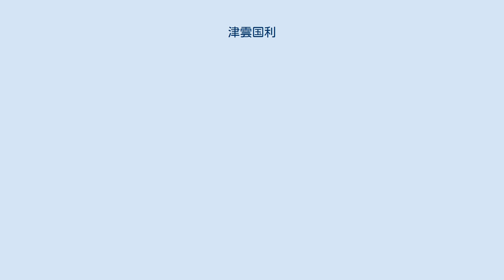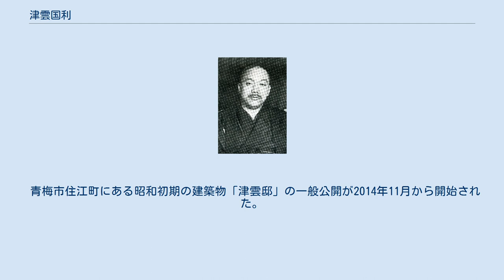津雲国利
津雲 国利（津雲 國利、つくも くにとし、1893年（明治26年）10月18日 - 1972年（昭和47年）1月4日）は、日本の政治家。
衆議院議員（当選8回）。
拓務政務次官、政友会幹事、翼賛政治会常任総務などを歴任。
 東京府西多摩郡青梅町上町（現・東京都青梅市）出身。
津雲亮光の二男。
津雲孝の弟。
 旧制東京府立第二中学校（現・東京都立立川高等学校）卒業。
安田銀行員養成所修業。
安田銀行、古河銀行に勤務した。
古河銀行宇都宮支店長をつとめた。
 宇都宮市に於いて新聞経営に従事した。
下野銀行相談役、下野新聞社顧問、下野日日新聞社顧問などを歴任した。
 1928年（昭和3年）の普通選挙による最初の総選挙で当選し政界に入った。
通算8回衆議院議員に当選した。
戦前は立憲政友会に所属し、久原房之助直系の政治家として政友会の幹事、総務、顧問を歴任した。
1938年（昭和13年）、防共護国団事件に関係して議員を除名された。
1939年（昭和14年）9月、拓務政務次官に任ぜられた。
 1939年（昭和14年）の政友会分裂に際しては久原や鳩山一郎とともに正統派に所属したが、鳩山・三土忠造ら自由主義的な議員が多い政友会正統派内にあって津雲は総裁・久原とともに数少ない親軍派として知られた。
政党解消後は翼賛政治を押し進め、東條内閣に対しても政権末期に親軍派の中から倒閣運動を支持する者が出てきた中にあって最後まで東條内閣を支持した。
財団法人満州移住協会で役員を務めた。
 戦後は旧政友会正統派の大半を占める鳩山系の議員が結党に参加したものの旧反軍派の流れを汲む日本自由党にも、親軍派の政治家が多く所属した大日本政治会を母胎としながらも鳩山系は勿論久原系も含め政友会正統派の議員が殆ど結党に参加しなかった日本進歩党にも参加せず、岡田忠彦・西村茂生・肥田琢司・東条貞・松浦伊平ら旧政友会正統派内の他の久原系の議員とともに院内会派・無所属倶楽部の結成に参加した。
だが翼賛議員同盟の理事を務める等翼賛議会の要職を歴任したため公職追放された。
 追放解除後は自由党に復党したものの1952年（昭和27年）の第25回衆議院議員総選挙には落選し、翌年の第26回衆議院議員総選挙で返り咲きを果たした。
連続6回当選を果たした戦前とは対照的に戦後は選挙が弱く、6回総選挙に立候補して当選したのは2回だけだった。
1955年（昭和30年）の第27回衆議院議員総選挙に落選した後保守合同により自由民主党の結党に参加し、自民党内では久原の娘婿・石井光次郎が率いる水曜会（石井派）に所属した。
1960年（昭和35年）の第29回衆議院議員総選挙に当選して2度目の返り咲きを果たし、自民党石井派の代議士として活動したものの、3年後の第30回衆議院議員総選挙に落選し、政界から引退した。
 1972年（昭和47年）1月4日、78歳にて死亡。
 戦中に津雲は、「翼賛政治の根本理念は、どんなに長期戦になるとも、いかなる強敵があらわれても、必勝する大信念と大戦争力とを生みだして、戦争に従事する勇士諸君をして後顧の憂ひなからしむること以外に何ものもあり得ないと固く信じて疑ひません」と政見を述べていた。
 趣味は読書、旅行、仏像研究。
宗教は仏教。
住所は東京青梅町青梅。
1922年に分家した。
 三多摩自由党壮士の風を身につけた強面の政治家であり、どすのきいた弁舌で明糖事件や帝人事件の綱紀問題追及に凄みを見せた。
また軍部・右翼とも密接な関係を持った。
 青梅市住江町にある昭和初期の建築物「津雲邸」の一般公開が2014年11月から開始された。
都内の自邸は1945年5月25日の空襲により焼失した。